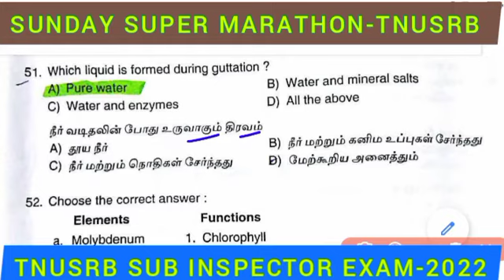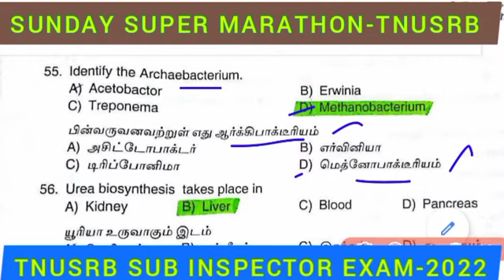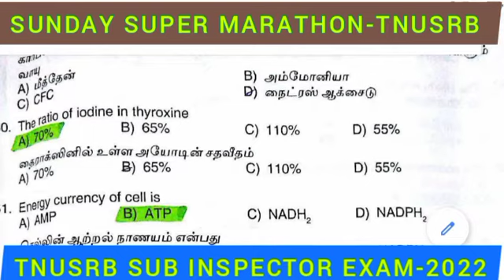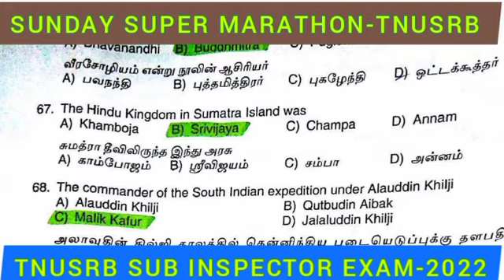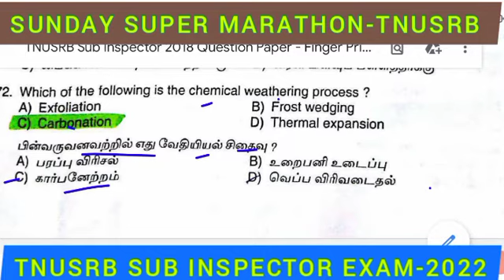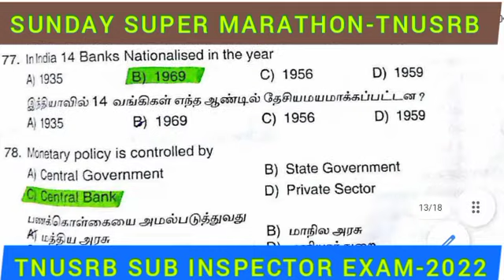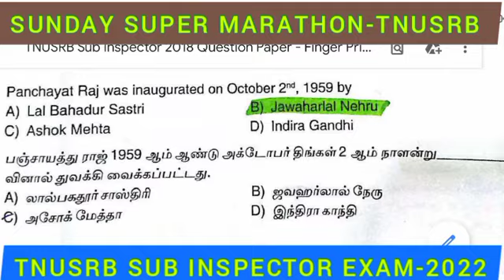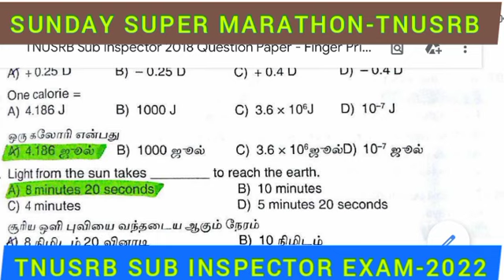TNUSRB SI EXAM🔥GK/GS PREVIOUS YEAR QUESTIONS🔥SUNDAY SUPER MARATHON🌀Suthan TNPSC EXAM COACHING